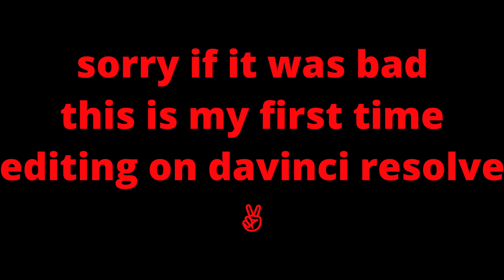New Editing Software... || GorillaTag Montage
Editing software || Davinci Resolve (THIS VIDEO ONLY)
Thumbnail Software || Photoshop
Playstlye || Branches

Tags (ignore)
tags(ignore)
Gorilla Tag
Gorilla Tag Comp
Gorilla Tag competitive
Gorilla Tag gameplay
Competitive Gorilla Tag
Gorilla Tag Scrims
gorrila tag
CompGorillaTag
CompGtag
Comp Gtag
Comp Gorilla Tag
professional gorilla tag
Gorilla Tag
Gorilla Tag Comp
Gorilla Tag competitive
Gorilla Tag gameplay
Competitive Gorilla Tag
Gorilla Tag Scrims
gorrila tag
CompGorillaTag
CompGtag
Comp Gtag
Comp Gorilla Tag
professional gorilla tag
mosa
fortnite
apollo
Pig